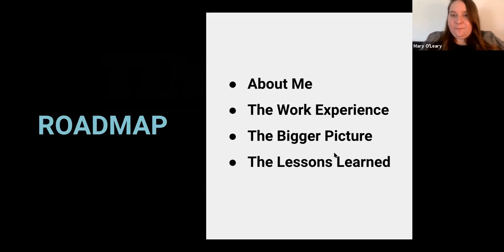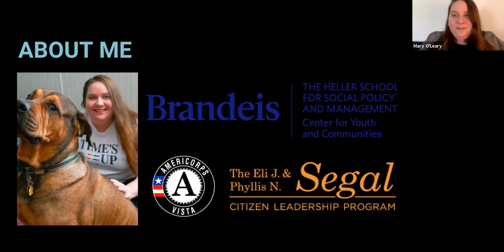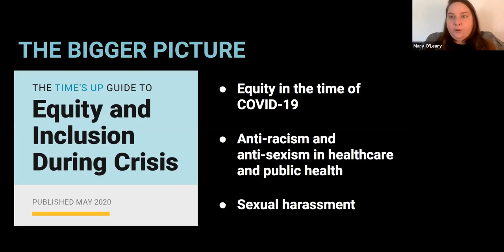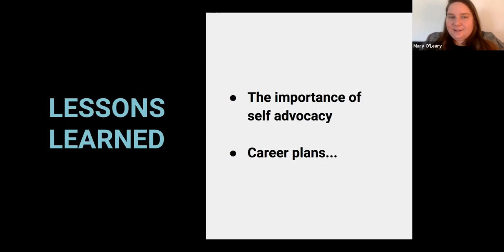2020 Fellows in Action Presentation Mary O'Leary (TIME'S UP)